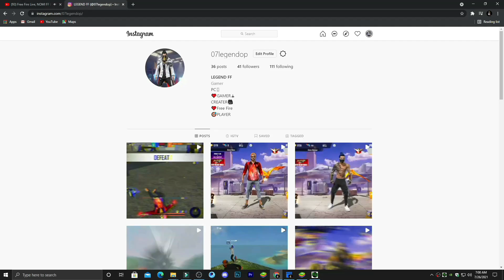MY DRAG HEADSHOTS AND ONESHOT SETTING || LEGEND FF HIGHLIGHTS || GARENA FREE FIRE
❤️Pakistan💙

🏆 PC Spec 🎮

AMD RYZEN 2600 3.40  GHz👻
1650 SUPER 4GB🚀
8Gb Ram🤟

#07 LEGEND YT​
#07 LEGEND YT Free Fire​
Freefire Pakistan
Garena Free Fire
road to grand master
#07 LEGEND YT live straeming
live streaming